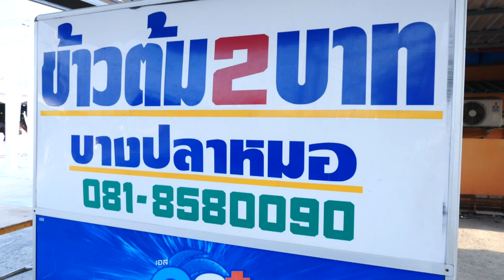มงคลสมรส (ต่าย & แป๊ะ) Part 1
ช่างแต่งหน้า : คุณตูนweddinglove 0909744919